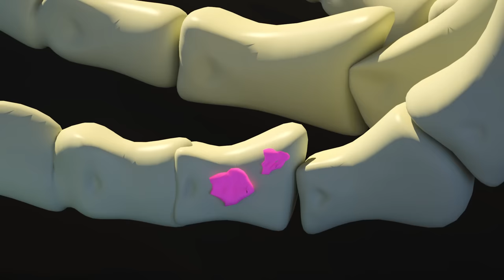Makeup Artist Dolly | Pretend Play for Kids | Baby Cartoon | Dolly and Friends 3D